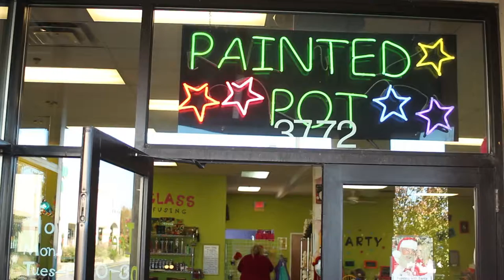The Hardships Behind the Painted Pot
The Painted Pot is an art studio where people can go to have a creative outlet. They offer ceramics, glass fusing, bottle slumping, clay, and make and takes. This studio has been co-owned by a mother and daughter for 16 years now. Many people know of the Painted Pot, but not many know the real story behind it.

"Everyone does art for a reason," Donna Schreiter said.

Video by Alyssa Barber